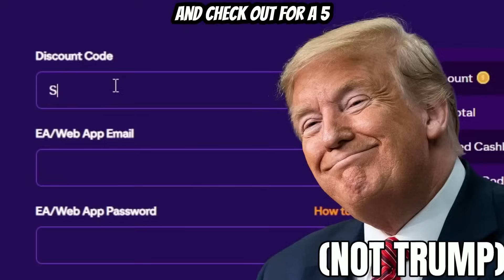50x 650k 87+ x 30 ULTRA LALIGA TOTS PACKS!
OPENING OPENING 87+ x 30 ULTRA LALIGA TOTS PACKS!